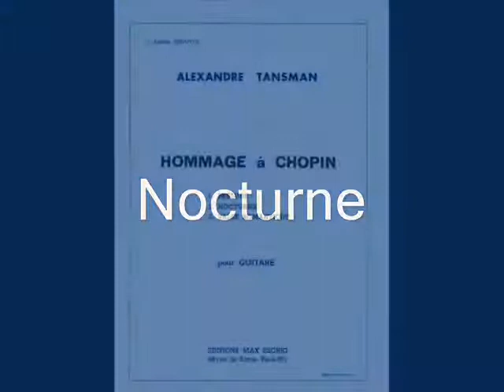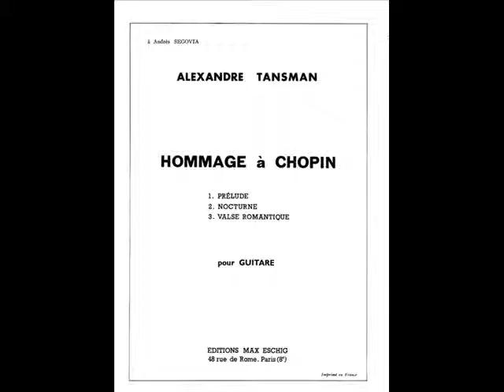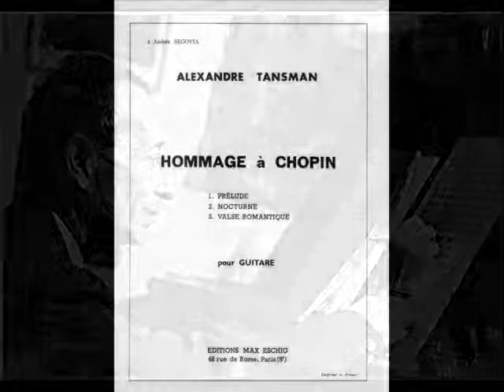Alexandre Tansman - Hommage á Chopin - Plays Kacha Metreveli